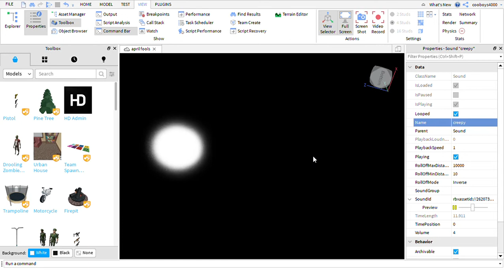game comeing out in to